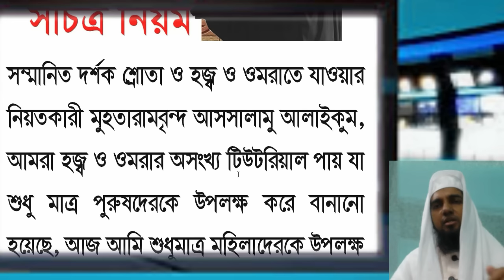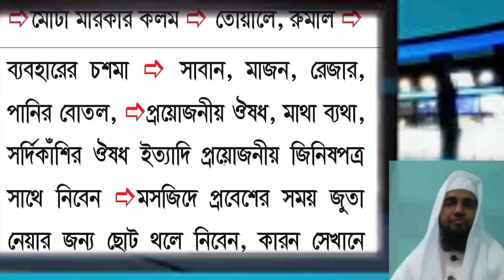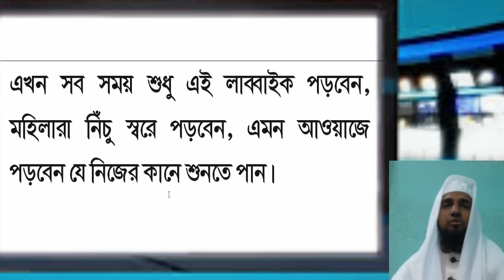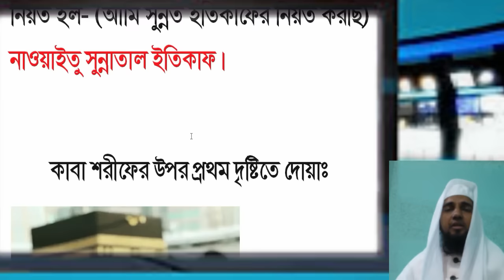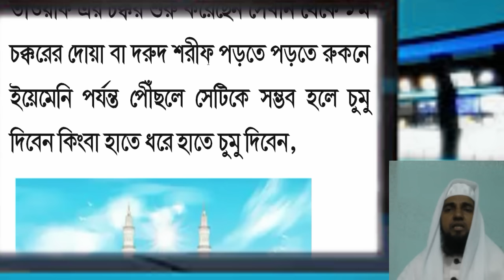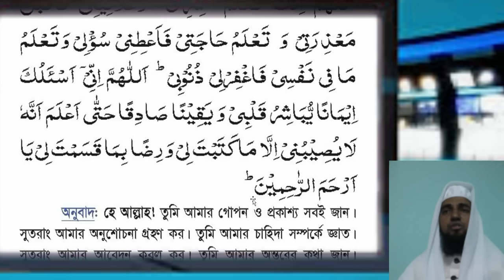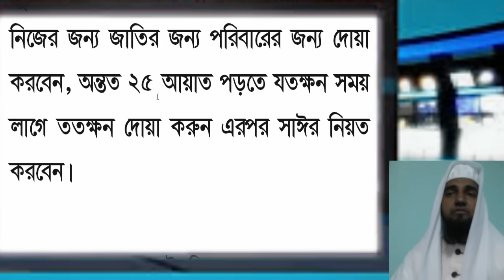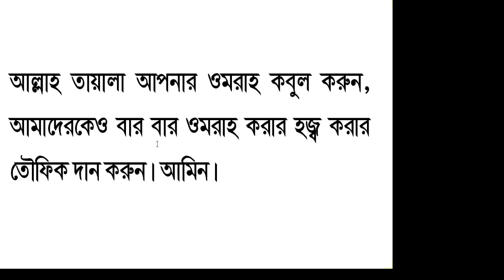মহিলাদের ওমরার সহজ পূর্ণাঙ্গ ও সচিত্র নিয়ম। Umrah Tutorial, Hajj Guide for Women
Hajj Umrah Tutorial/ Guide for Women or Girl in Bangla
মহিলাদের ওমরার সহজ পূর্ণাঙ্গ ও সচিত্র নিয়ম।
মহিলাদের হজ্ব ও ওমরার প্রশিক্ষণ
হজ্ব ও ওমরাহ গাইড

Lectured By Maulana Nizam Uddin
MM MA First Class
Khatib, Writer, researcher